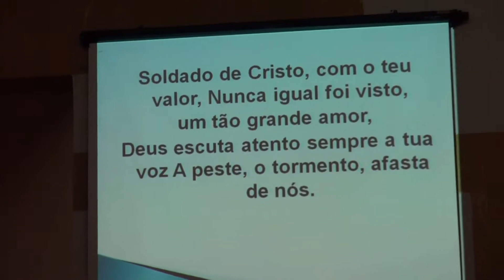Paróquia São Sebastião-CGMS- Missa dos Militares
A Paróquia São Sebastião realizou a Missa dos militares e logo após no salão apresentação do CTG Tropeiros da Querência, muita dança e comída típicas